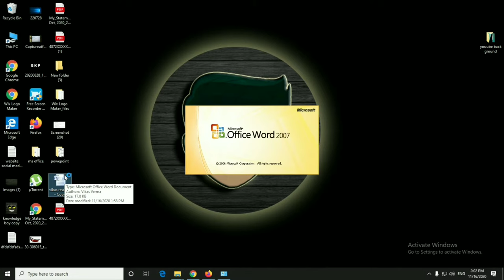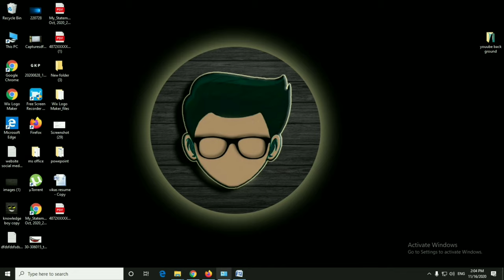Pdf Option Not Showing Word 2007 | Ms Word Me Pdf Ka Option Kaise Laye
Pdf Option Not Showing Word 2007
Ms Word Me Pdf Ka Option Kaise Laye
Pdf Print Option Not Available
Excel Convert To Pdf Not Working
Save As Pdf Option Not Available In Word 2007
Pdf Not Showing In Save As
Save As Pdf Not Showing In Word 2007
Save As Me Pdf Ka Option Kaise Laye
Save As Pdf Option Not Available In Excel 2007